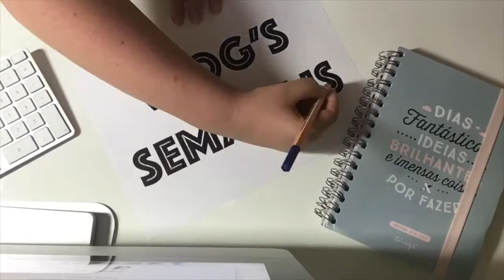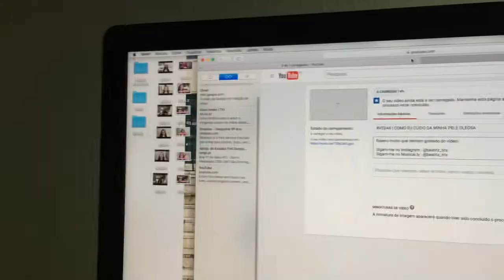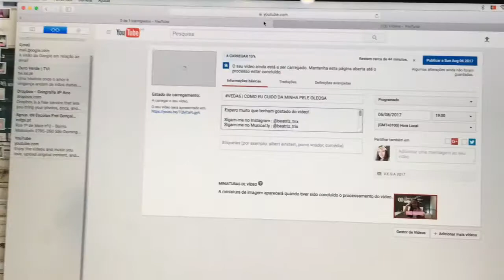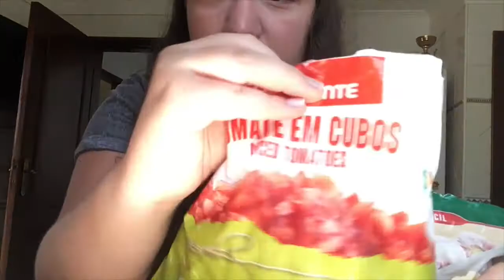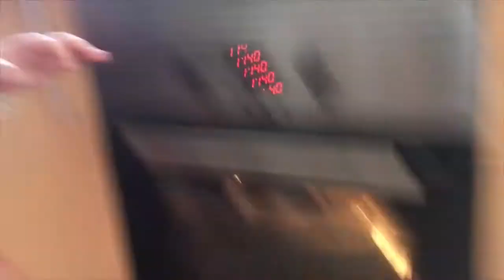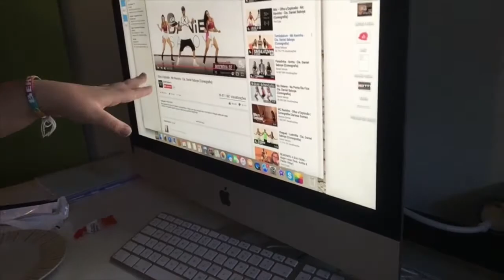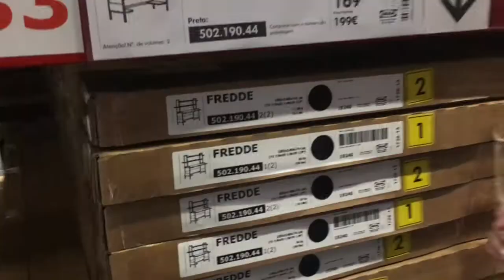VEDA22 | VLOG SEMANAL 7 | PORTINHO DA ARRÁBIDA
Sigam-me no Musical.ly : @beatriz_trix

Gravado com: Iphone SE
Editado por: Beatriz Cunha
Editado no: iMovie